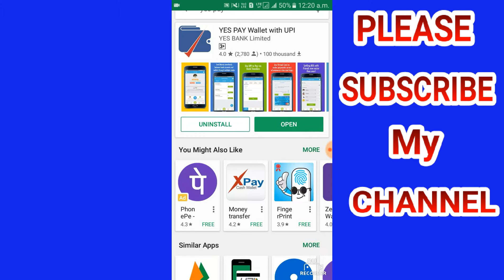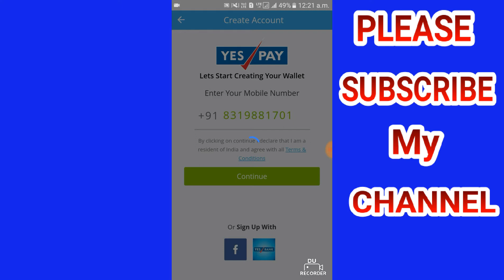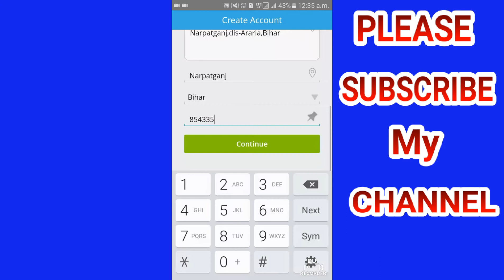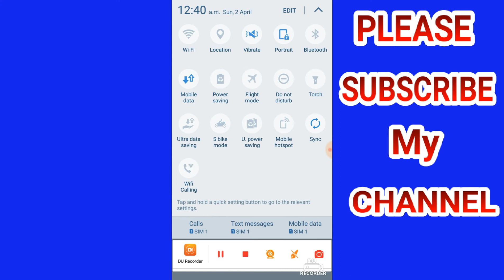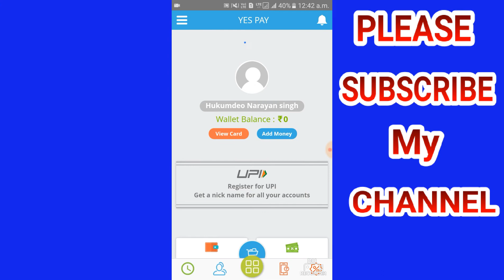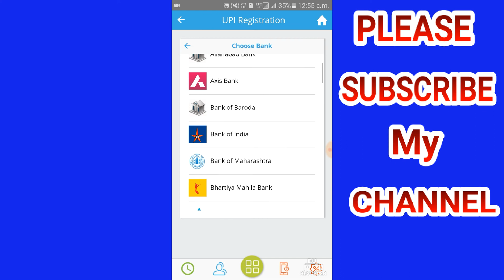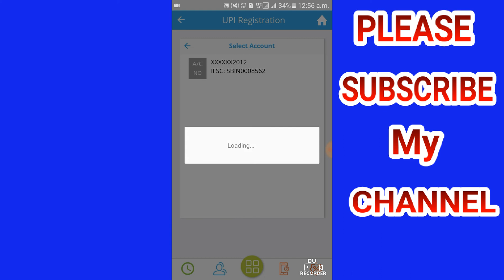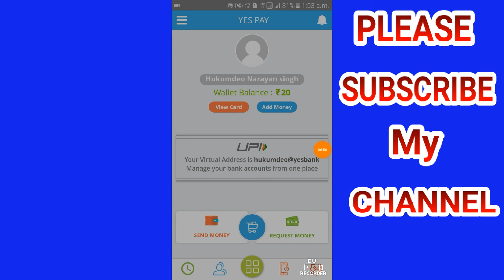Yes pay app! Create UPI & get free 20 rs in your bank account (In Hindi)2017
Hiii dosto
How to use yes pay app?
Mai aaj apke liye ek naya app lekr aaya hu jo free me 20 rupya de rha hai to aap v us pr account bana kr 20 rs le lijiye wo v bank account me with proof.
Yes pay application! Create UPI & get 20 in your bank account. Ye biklul free hai aur 100% safe hai.
Aur ha ek aur like aur share to banta hai n yar. Agar apka koi sujhaw ya apko koi pareshani hai to aap comment kr sakte hai mai pura kosis karunga ki aapki pareshani dur ho jaye.